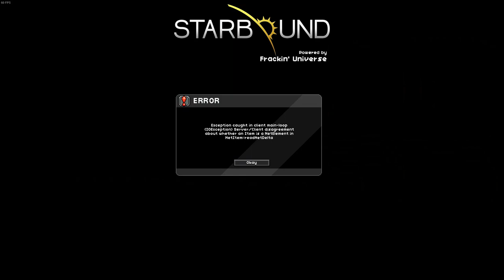The Modded Starbound Experience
Starbound Frackin' Universe is hard

This is just a one off video. I may revisit Starbound at a later date.